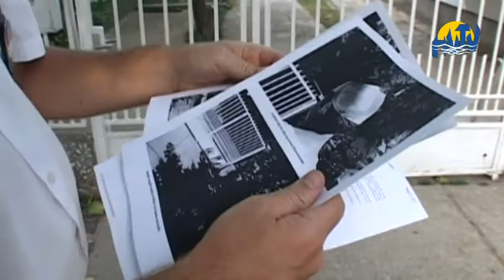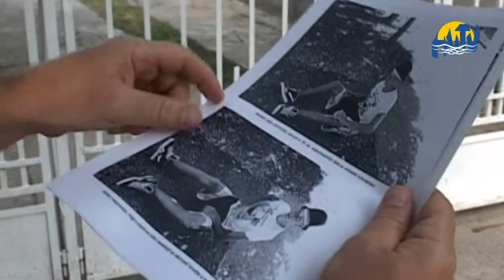Hamar kézre került a rabló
Egy órán belül elfogták a hajdúszoboszlói rendőrök azt a rablót, aki rátámadt egy lengyel férfira. A sértettől pénzt, mobiltelefont és cigarettát tulajdonított el. A 18 éves elkövető előzetes letartóztatásba került.